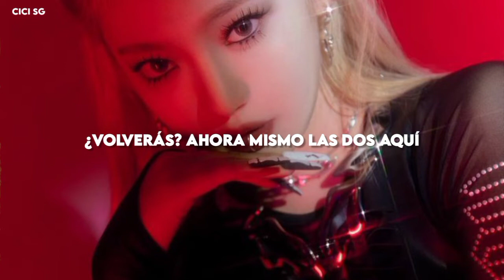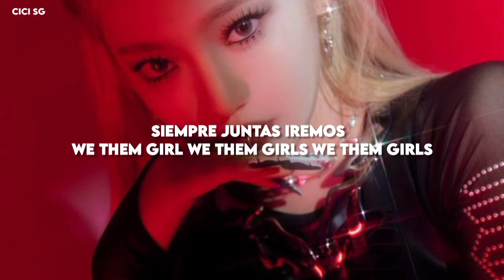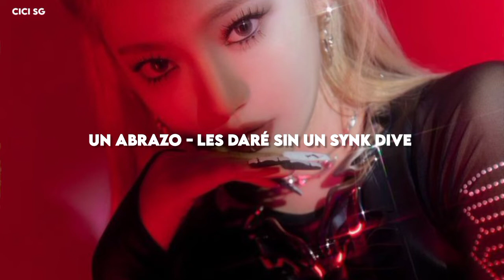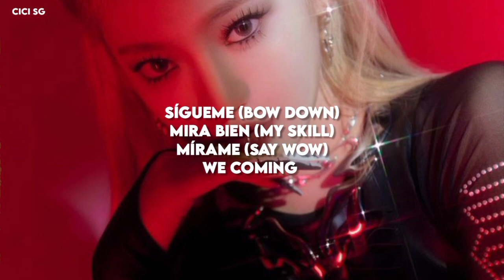AESPA • GIRLS • ADAPTACIÓN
○ Letra en los comentarios ❤
○ Si usas la adaptación, favor de avisarme y dejarme el link de tu cover en los comentarios

Tags;

cici sg